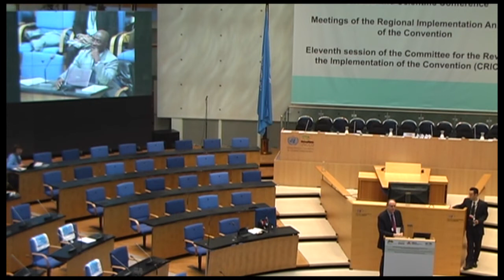Alisher Mirzabaev (ZEF) at the UNCCD 2nd Scientific Conference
The talk "Adapting to climate change and addressing land degradation through sustainable land management practices" on Wednesday, April 10, 2013 was held during the session "Toward an analytical framework to assess the value of action and inaction against land degradation: new insights, and policy challenges"